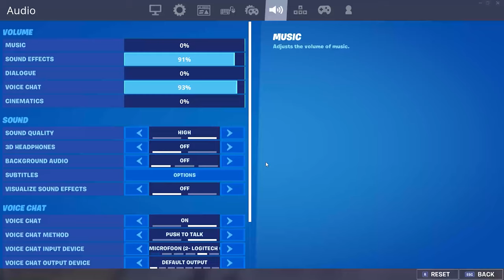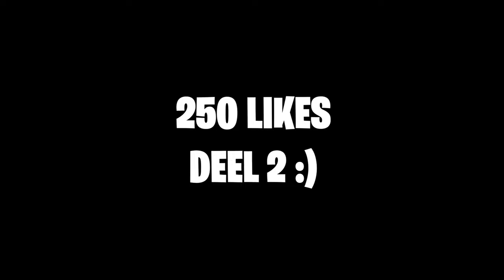Ik ging random KIJKERS joinen in CREATIVE.... (GENIALE REACTIES 😂)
Mijn naam is Guus, beter bekend als Notarez. Een fortnite streamer en pro speler. Buiten highlights van streams upload ik video's om jullie te helpen beter te worden in Fortnite.